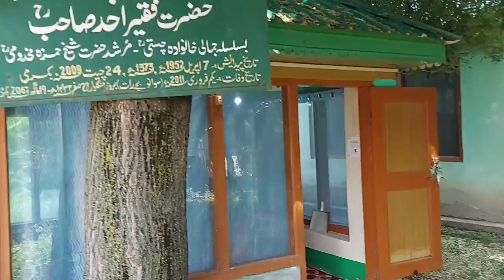(Halate zindagi)Full history of Hazrat Jamaal sahib ,Gafar sahib,Ahad sahib,Shabaz Sahib ,parpeth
vlog
mulaqat with sufi buzarag gh mohideen